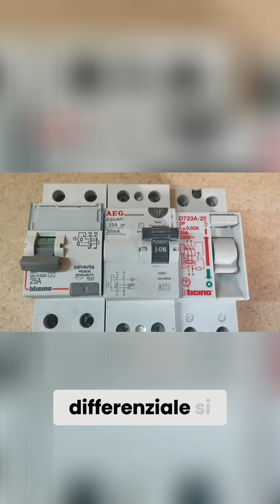L'interruttore differenziale protezione e sicurezza per gli impianti elettrici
L'interruttore differenziale noto anche come differenziale salvavita è un dispositivo fondamentale per la protezione delle persone e degli impianti elettrici contro i pericoli di scariche elettriche e guasti. L'interruttore differenziale si basa sul principio della prima legge di Kirchhoff e interviene quando la somma dell' Correnti algebriche delle entrate e uscenti dal dispositivo supera un determinato valore di Il funzionamento dell'interruttore differenziale si basa sulla rilevazione delle correnti di dispersione che possono indicare la presenza di una dispersione di corrente da parte del circuito verso una via indesiderata come il corpo umano o la terra Una delle caratteristiche distintive dell'interruttore differenziale è la sua sensibilità alle correnti di dispersione che gli consente di rilevare anche piccole variazioni di corrente che potrebbero indicare un pericolo imminente Inoltre all'aumentare del valore della corrente di dispersione il tempo di intervento dell' interruttore differenziale differenziale garantendo una risposta rapida e temporanea Grazie alla sua capacità di rilevare o interrompere rapidamente il flusso di corrente in presenza di guasti o pericoli, l'interruttore differenziale svolge un ruolo cruciale nella protezione delle persone e degli impianti elettrici riducendo il rischio di incidenti e danni causati da correnti di dispersione non controllate